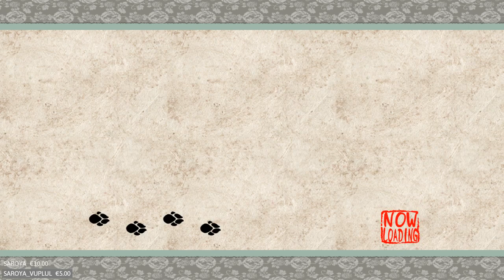Okami HD Playthrough - Part 3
A replay of my livestream of doing playthrough of Okami.